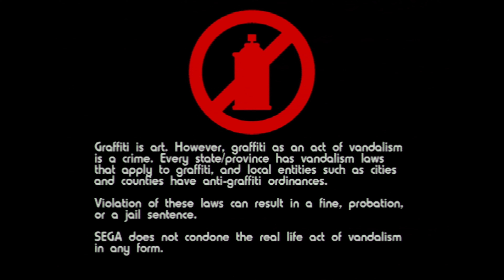Jet Set Radio Future - Real Hardware No Commentary Gameplay 1080p HD